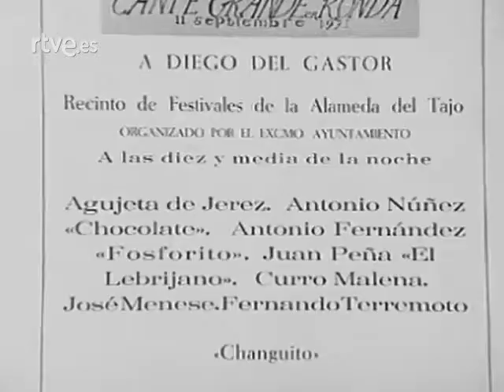RITO Y GEOGRAFÍA DEL CANTE (28/95) - FESTIVAL DEL CANTE (29-5-1972)